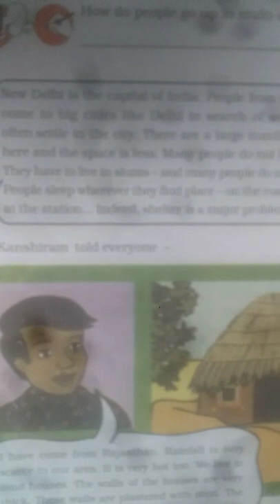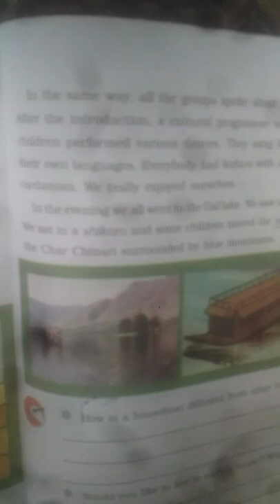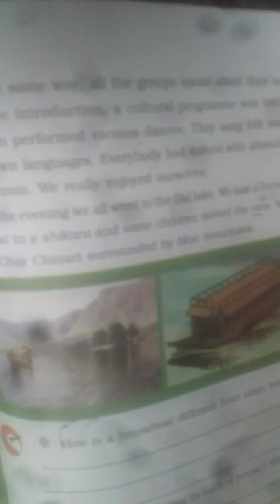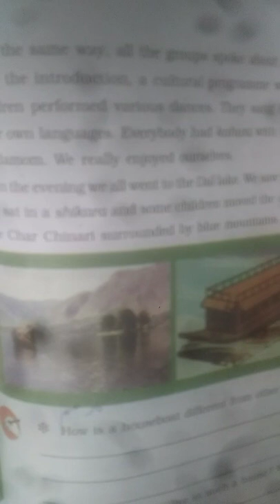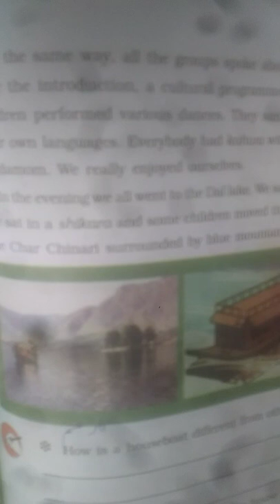A House like this (part-3)